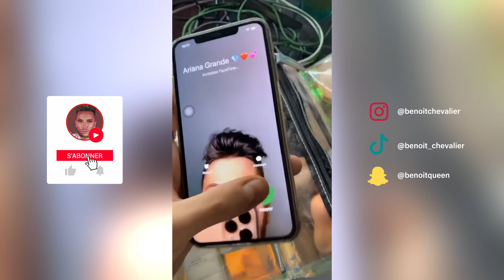Benoit chevalier reçoit un appel d'Ariana Grande - Best Of Épisode 2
Prêts à découvrir plein d'astuces, des expériences folles, crash test Wtf et avis ? Dans cette vidéo, découvrez l'incroyable room tour d'une villa dans laquelle ont séjourné plusieurs créateurs de contenu, L'appel d'Ariana Grande en Facetime, Benoit qui s'incruste sur le plateau de Gulli en virant tout le monde, y compris le présentateur Joan, pour dormir; et plein d'autres vidéos !

Je ne vous en dit pas plus et vous laisse visionner cette vidéo ! ❤️